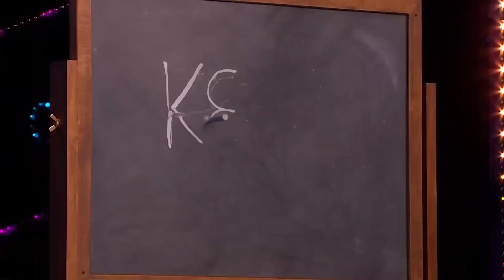OMG! Best Of Magician Auditions on Britain's Got Talent 2022 | Top Talent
. Watch Now To Be AMAZED By The Best Magic Auditions From Britain's Got Talent 2022!

Top Talents pulls the best of X Factor, Got Talent & Idols from around the world! From the most amazing to some of the funniest auditions and performances we've ever seen! Watch them all here on YouTube!